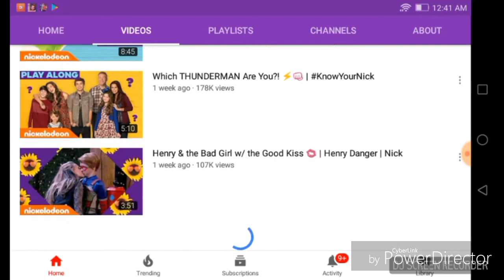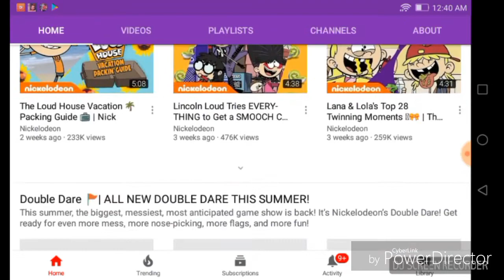Danny Phantom is possibly Returning....?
Is Nickelodeon possibly reviving Danny Phantom? well here's a little video to explain to you that they might actually consider it!!!